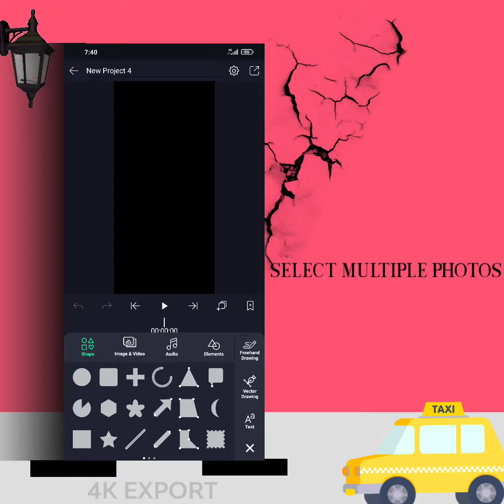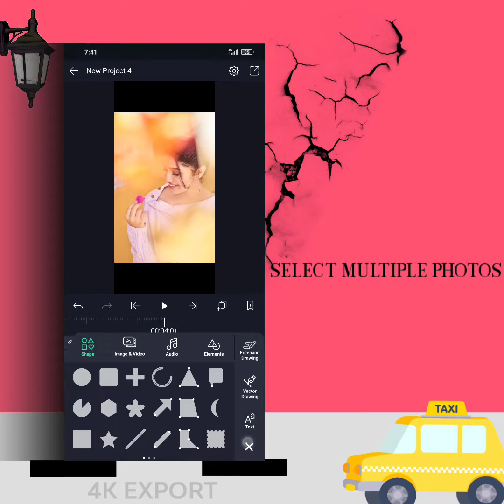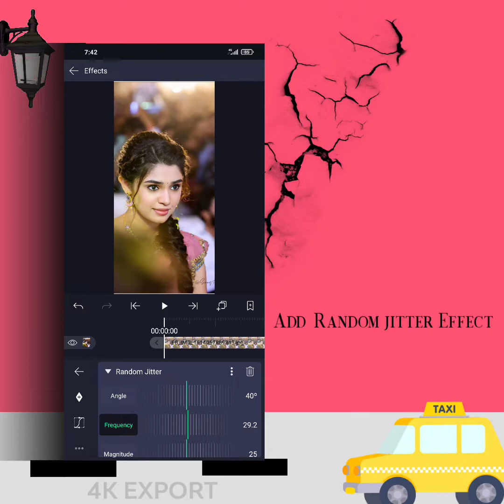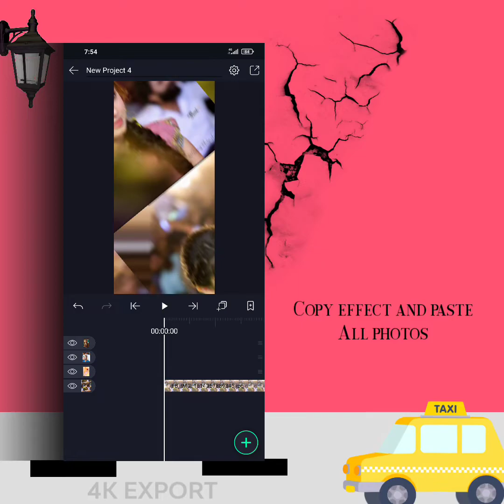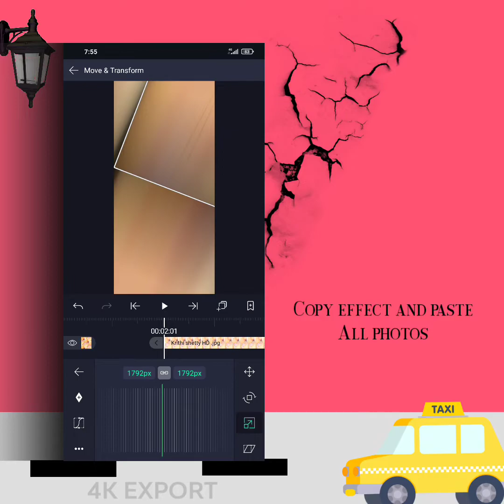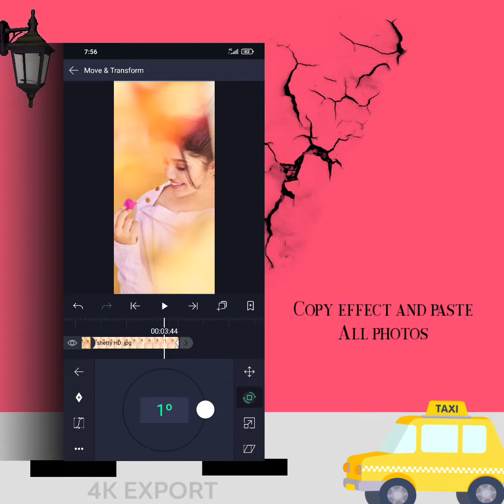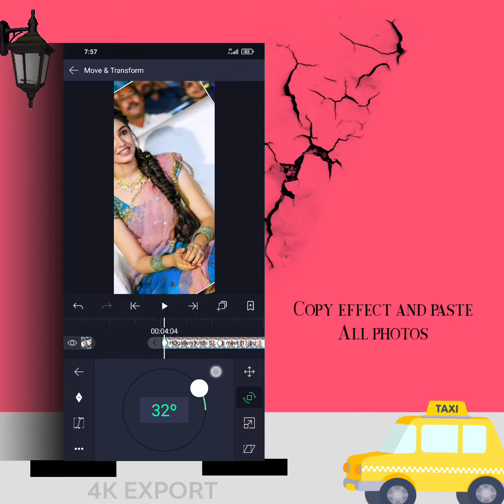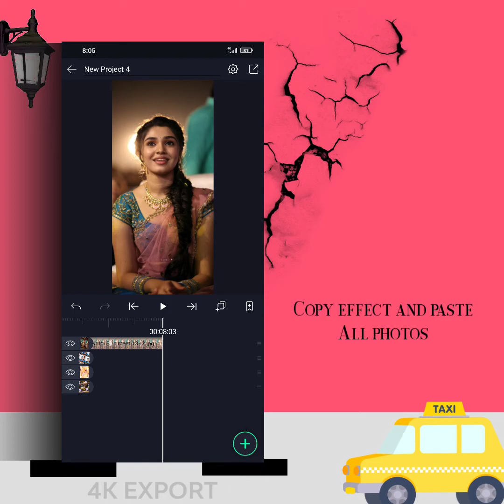Shake Effect | Alight motion tutorial | Multiple photos slide | trending whatsapp status effects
Today show you multiple photos shake Effect smooth  shake Effect don't not skype video watch end...

Status Channel Name : Tamil Dragon Mk Editing